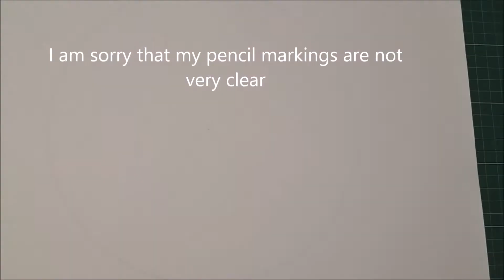Geometric Art with Artist Janette Oakman 17 - Symmetric / Geometry / Mandala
I hope you all like my new geometric design and that perhaps you might like to create one of your own using some of the ideas as I've used in mine or perhaps you might like to draw along with me.

To me everything I do within a mandala whilst it is being created means something and for hundreds of years they have been used as a spiritual journey but also as a focal point for those wishing to meditate.

Geometric Art with artist Janette Oakman. Symmetrical art is so much fun to create. You can achieve so many great designs with just a cheap geometry set, a piece of paper and some imagination.
Lots of people freeze when you suggest they learn how to draw, but give them a compass and a ruler and before they know what has happened, they are fully engrossed in designing wonderful designs.

Personally, Janette Oakman prefers to design symmetrical geometric art, meaning that she likes everything to be the same.. she also loves to try to create optical illusions. The longer you look at her artwork, the more you realise you didn't see. So for example, if you look at this design, each line has to be in the exact place in one piece of the paper as it is on the other side but many artists create geometric art that isn't symmetrical and it is still beautiful, there are no rules except to have fun!
Here Janette Oakman has used Faber Castell Pitt Artist drawing pens